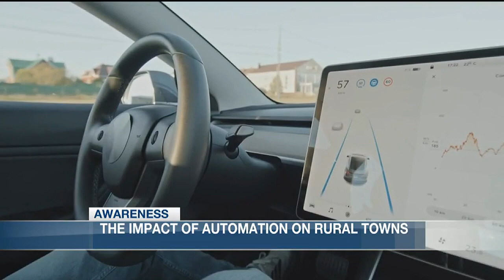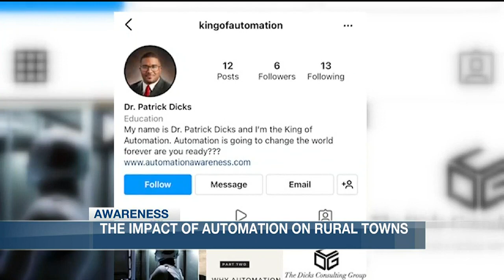automation impact on rural communities